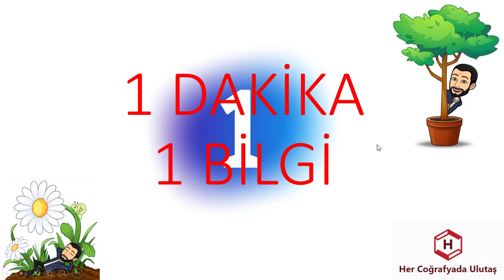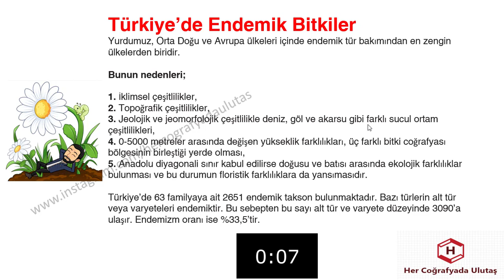1 DAKİKA 1 BİLGİ ( ÜLKEMİZDE ENDEMİK BİTKİ TÜRÜ NEDEN FAZLA )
KPSS
TYT
AYT
KPSS LİSANS
KPSS ÖĞRETMENLİK
KPSS ÖNLİSANS
KPSS ORTAÖĞRETİM

ÖZET BİLGİLER
YER ŞEKİLLERİ
İKLİM
COĞRAFİ KONUM
KARIŞTIRILAN SORULAR
MATEMATİK KONUM
ÖZEL KONUM
MUTLAK KONUM
GECE GÜNDÜZ SÜRESİ
SINIRLAR
MİKROKLİMA
JEOPOLİTİK
NÜFUS
YERLEŞME
GÖÇ
NÜFUS DAĞILIŞI
SIK SEYREK NÜFUSLU ALANLAR
SERENDER
HIMIŞ
DOKUSUNA GÖRE YERLEŞMELER
HİZMET
SANAYİ
BİRİNCİL
İKİNCİL
ÜÇÜNCÜL
EKONOMİK COĞRAFYA
MASİF ARAZİ
ALP HİMALAYA
TARIM
SANAYİ
ULAŞIM
TİCARET
TURİZM
HAYVANCILIK
TEKRAR ET
COĞRAFYA KISA BİLGİLER
18 DE 18 COĞRAFYA
HAFIZANDA KALSIN
NÜFUS PROJEKSİYONU

KPSS
TYT
AYT
YKS
ÖNLİSANS
ORTAÖĞRETİM
ÖĞRETMENLİK
LİSANS
KARIŞTIRILAN SORULAR
MATEMATİK KONUM
ÖZEL KONUM
MUTLAK KONUM
GECE GÜNDÜZ SÜRESİ
SINIRLAR
MİKROKLİMA
JEOPOLİTİK

İKLİM

KPSS
TYT
AYT
YKS
ÖNLİSANS
ORTAÖĞRETİM
ÖĞRETMENLİK
LİSANS
KARIŞTIRILAN SORULAR
İKLİM
YAĞIŞ
SICAKLIK
NEM
BASINÇ
BİTKİ ÖRTÜSÜ
TOPRAKLAR
ENDEMİK
KALINTI
RELİKT
ÇERNEZYOM
TERRA ROSSA
PODZOL
ALÜVYAL
SARIÇAM
KIZILÇAM
MAKİ